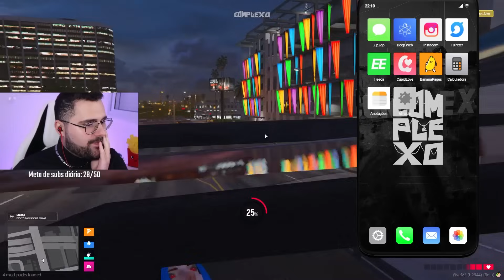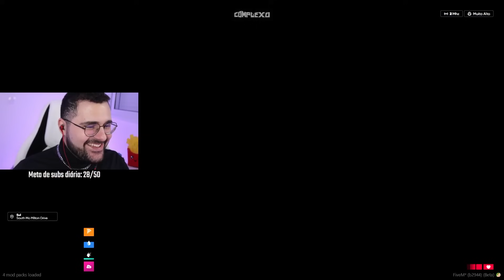MUITO NAMORADINHOS! Batata e Golfinho passam o dia todo juntos 🥰 Park Tiffany GTA RP